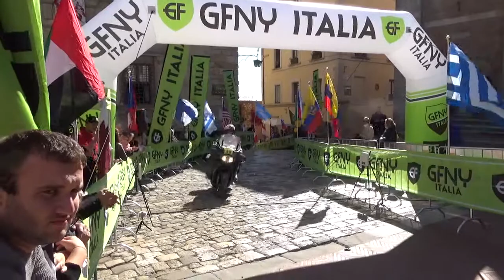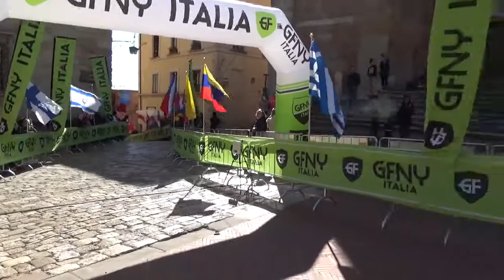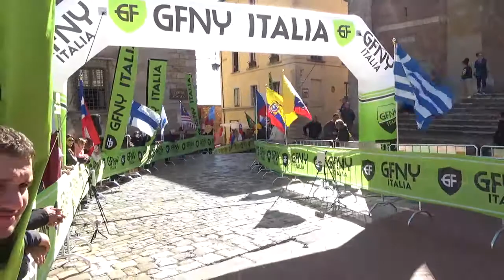Gran Fondo New York Italia 2021 - L'arrivo in Piazza Grande dei primi cinque classificati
Vince Alfredo Balloni, comprendo i 101 chilometri dell’anello Montepulciano – Torrita di Siena – Montepulciano in 2 ore 59’ 02” alla media di 33 chilometri orari.
Sotto lo striscione dell’arrivo di Piazza Grande, Balloni, 32 anni, viterbese di Blera, precede di 1’56” Alessio Lazzeri, 46 anni, di Barberino Tavernelle, e Fabio Orcame, 39 anni, romano, distanziato di 2’23”.